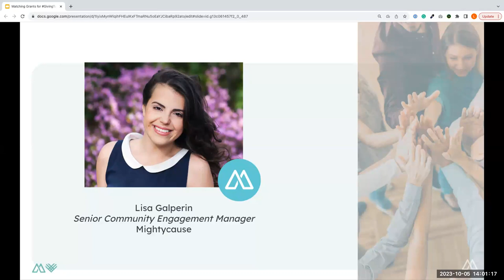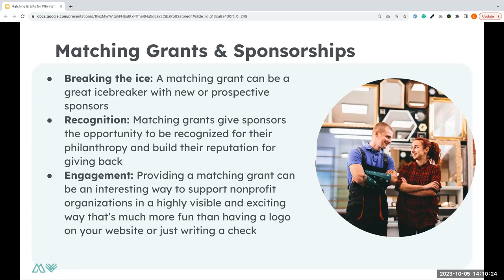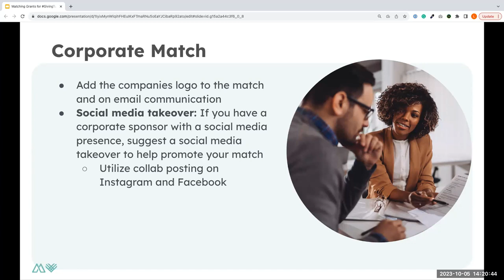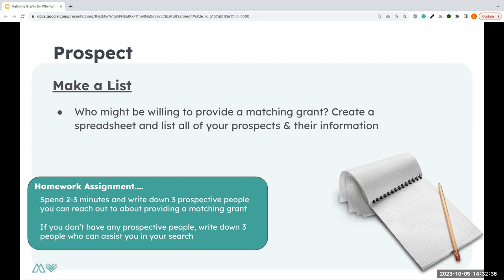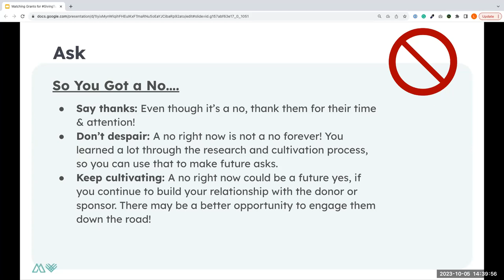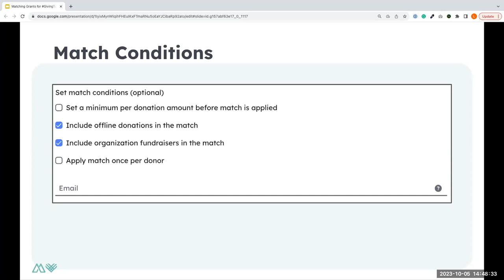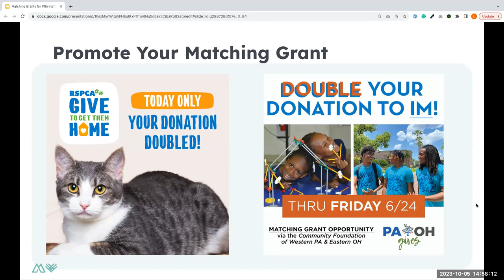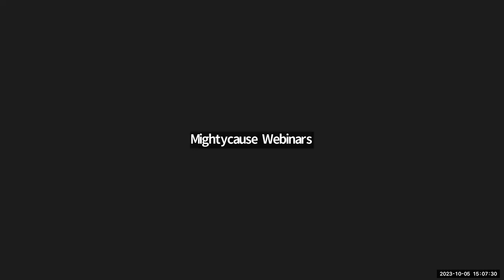Matching Grants for GivingTuesday 2023